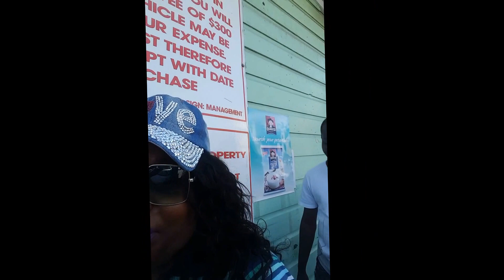jamaica vlog 1 chill and drinking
lets be friends just add me on
Snapchat. @sweetstacygirl